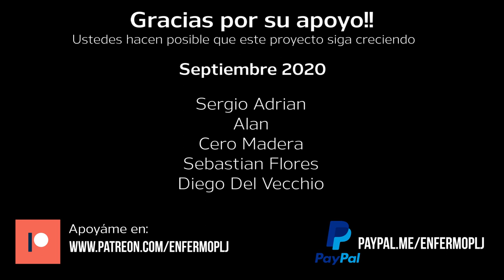Stirland Mud - Ready Mud: Peanas lodosas para miniaturas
Stirland Mud es una pintura técnica de Citadel que nos permite hacer fácilmente peanas -bases- para nuestras miniaturas con apariencia de lodo o tierra fresca para nuestras miniaturas, de manera fácil y rápida. En este video te comparto algunos tips para sacar mas provecho del acabado y conseguir agunos detalles extra en el trabajo. Pero también hice experimentos utilizando el Ready Mud de Ronin, que es un material de modelismo para agregar lodo en tanques, por ejemplo, pero combinandolo con Stirland Mud obtuve resultados muy interesantes.

APOYA MI CANAL:
Puedes comprar los materiales que utilizados en este video en Hobby Cancun.